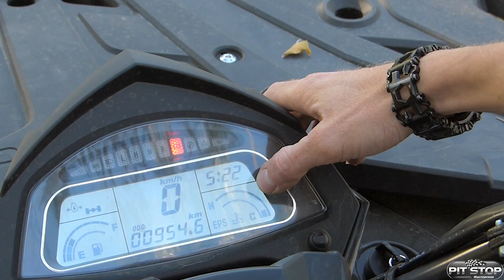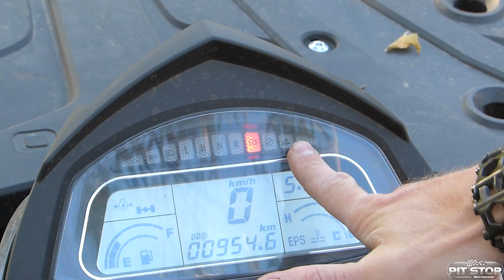CFMOTO: X5 и X8. Какой лучше выбрать?